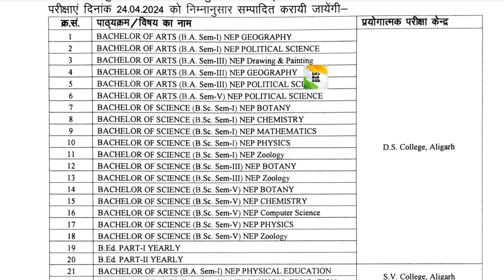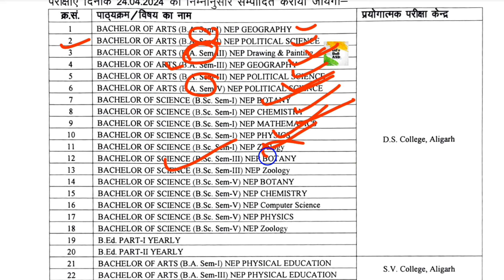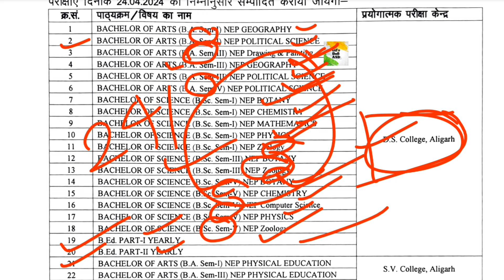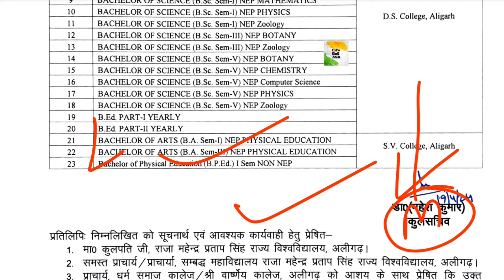Odd Sem Session 2023-24 & BEd/BA.LLB/LLB 1st & 2nd Year | Re Practical Date 💥 RMPSU | RMPSSU | RMPU